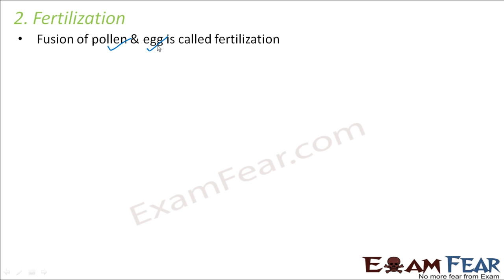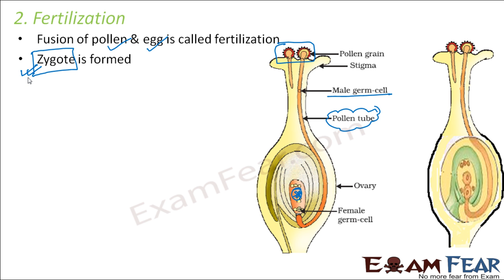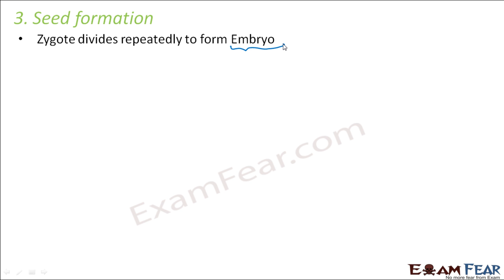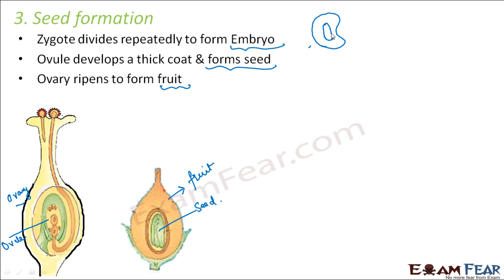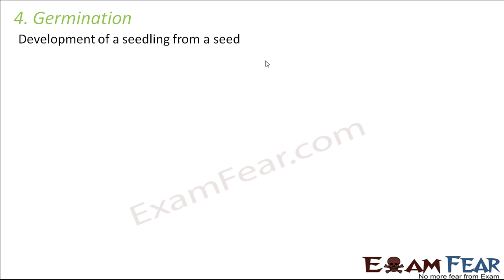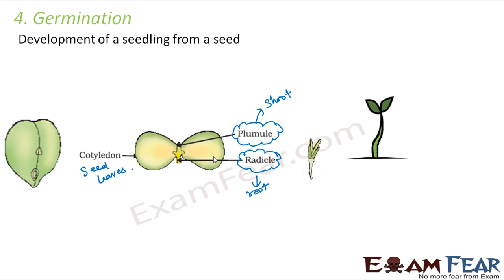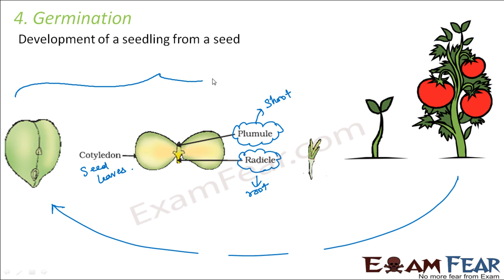Biology Reproduction in Plants Part 15 (Fertilization, Seed Formation, Germination) Class 7 VII